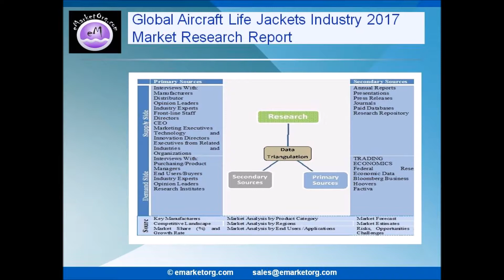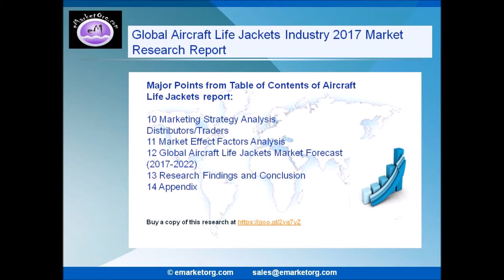Aircraft Life Jackets Market Global Trends, Opportunities, and Market Forecast 2017 – 2022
Aircraft Life Jackets
The Global Aircraft Life Jackets Market research Report study includes significant data and also forecasts of the global market which makes the research report a helpful resource for marketing people, analysts, industry executives, consultants, sales and product managers, and other people who are in need of major industry data in a ready-to-access format along with clear presentation of graphs and tables.

Browse the Complete Aircraft Life Jackets Market Report with comprehensive Table Of Contents @